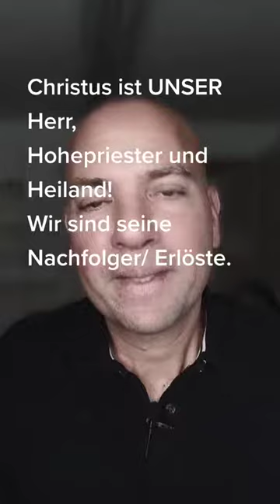Ist Jesus der König der Christen?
▬▬▬Der Kanal:
Hier werden Bibelthemen und Glaubensfragen bibelkonform, kompakt und strukturiert erklärt!
Dabei wird die biblische Botschaft zugänglich gemacht zur Wissensvermittlung, Ermutigung und Evangelisation.

Fragen und Fakten zu folgenden Themengebieten werden geklärt: Gott, Jesus Christus, Heiliger Geist, Bibel, Schöpfung, Heil Gottes, Gemeinde Gottes, Engel, Mensch, Satan, Judentum und Zukunft uvm.!

Gottes Segen euer Dr. M.M.